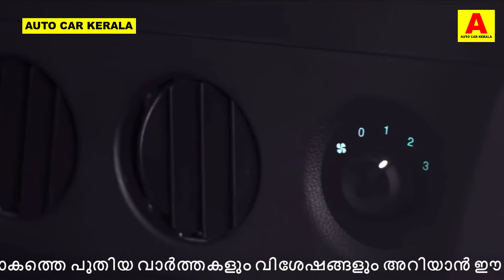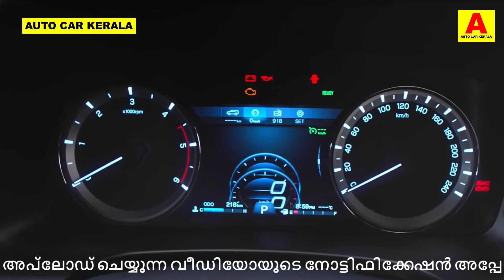2021 ഫോർച്യൂണറിന് വെല്ലുവിളി ആൾട്യൂറാസിന് പകരക്കാരൻ പുതിയ XUV900 മോഡലും മഹീന്ദ്ര നിരയിൽ ഒരുങ്ങുന്നു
2021 ഫോർച്യൂണറിന് വെല്ലുവിളി ആൾട്യൂറാസിന് പകരക്കാരൻ പുതിയ XUV900 മോഡലും മഹീന്ദ്ര നിരയിൽ ഒരുങ്ങുന്നു